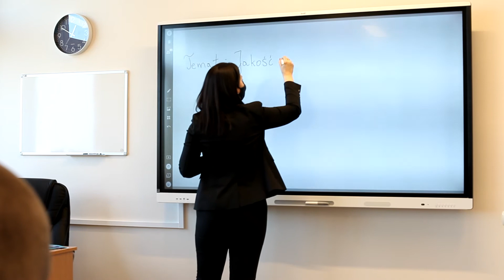PCKZiU Puck - Technik ekonomista, Technik logistyk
Powiatowe Centrum Kształcenia Zawodowego i Ustawicznego w Pucku